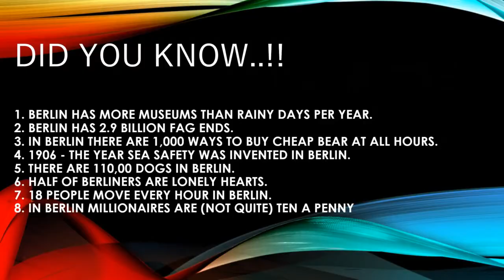My Reaction - History of Berlin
Hi Friends,

Thank you very much for your love & support for my channel. I will try my best to bring you much exciting information which you might or might not have about a particular city or country.

Today we are going to react to History video on City Berlin uploaded by KhAnubis channel. I would request you please visit their channel & like the original video upload to encourage them to upload many new fact videos for us. The original upload video link is mentioned below

There are 11 Moments in History that Shaped Berlin as below:-
1163: Berlin gets its name.
1701: Berlin becomes the capital of the Prussian Empire
1791: Brandenburg Gate dedicated
1830: First museum built on Museum Island
1902: U-Bahn opens
1933–45: World War II
1949: Currywurst is invented
1951: West Berlin hosts the first Berlinale
1965: Fernsehturm Berlin (Television Tower) is constructed
1989: The Berlin Wall falls
The 2000s: WWII War Memorials appear across Berlin

I am pretty sure many of you didn't know about these facts but in truth, I am also not aware about these facts. With the help of this video, we have learned so much new information about the city of Berlin.

Thank you all for your love & support for the channel. Peace out.